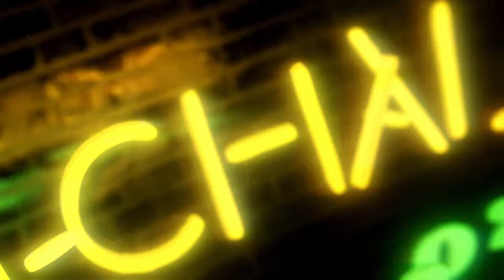UM-Challenge 2023 | Trailer | Ich frage mich warum...?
Die UM-Challenge ist ein Kurzfilm­wettbewerb, der sich an Kinder und Jugendliche aus der Uckermark richtet.

Die UM-Challenge wird von Jugendlichen selbst organisiert und entwickelt.
Jede/-r, die/der Lust hat und zwischen 8 und 18 Jahren alt ist, hat die Möglichkeit einen eigenen Film zu drehen und ganz einfach bei uns einzureichen.
Das geht sowohl allein, als auch als Crew. Dabei muss dein bzw. euer Film zum Thema "Ich frage mich warum...?" passen und die folgenden Kriterien erfüllen:

Thema: Ich frage mich warum...?
Max. Filmlänge: 08:15 Min.
Einreichformat:  MP4 mit max. 25 fps
Qualität: HD oder 4K - alles möglich

der Einsendeschluss war am 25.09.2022
und die Film-Premiere in Templin am 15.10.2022

danke dem @MediaTeamUckermark für die Grafik am Anfang